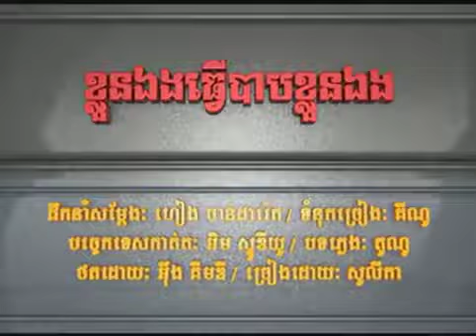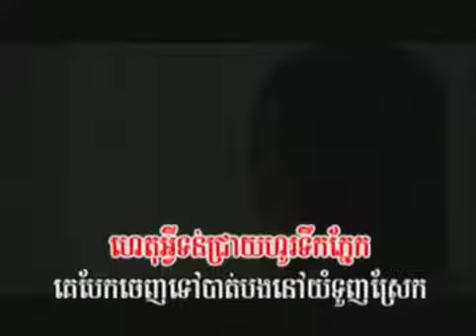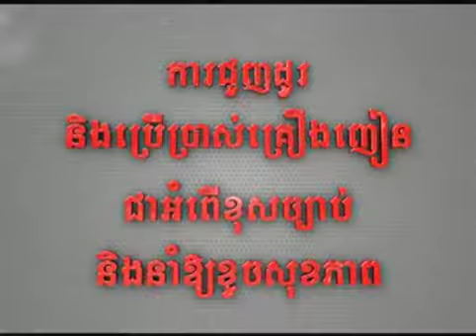M VCD Vol 24 ខ្លួនឯងធ្វើបាបខ្លួនឯង សូលឹកា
M Karaoke VCD Vol 24